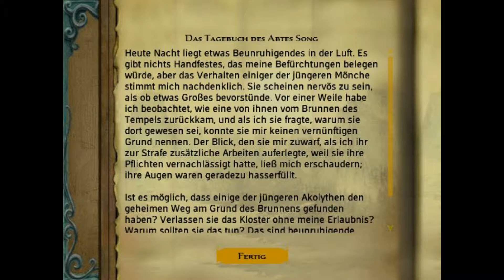Lets Play [HD][Deutsch] Jade Empire # 56 ~ Am Leben!